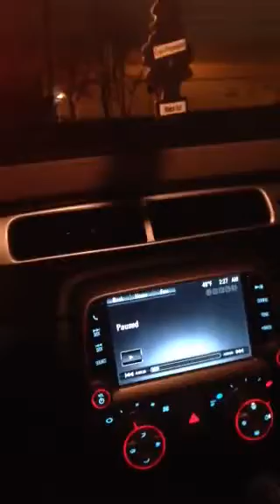Giving back!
Can't pleAse everybody.